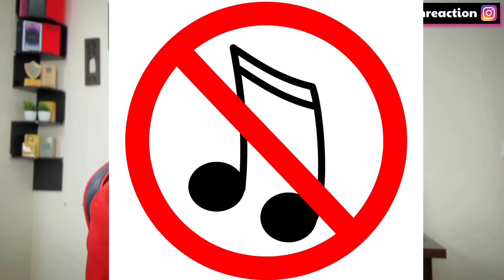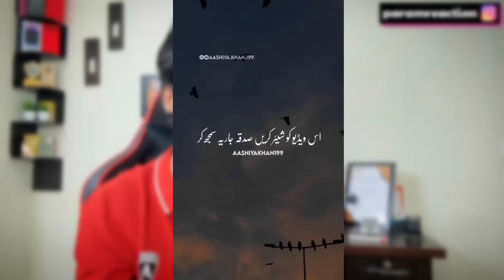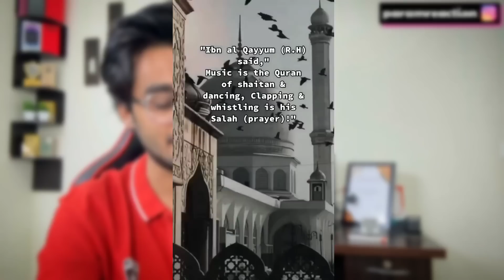After Accepting Islam Mene Music Kese Chora | How To Quit Music Addiction | Param Accepted ISLAM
●▬▬▬▬▬▬▬▬ஜ۩۞۩ஜ▬▬▬▬▬▬▬▬●

ID: Paramreaction

●▬▬▬▬▬▬▬▬ஜ۩۞۩ஜ▬▬▬▬▬▬▬▬●

●▬▬▬▬▬▬▬▬ஜ۩۞۩ஜ▬▬▬▬▬▬▬▬●